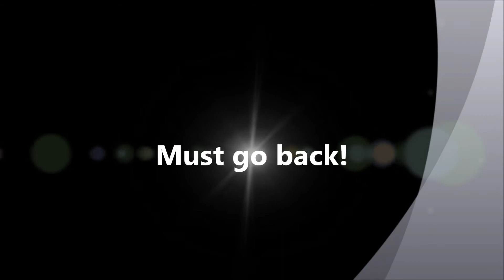Baffin Island 2011- Visit my Flickr at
Education with the Canadian Wild Life Federation, Summer Institute 2011, Iqaluit and Pangnirtung, Baffin Island, Nunavut, Canada. Also check another film from another participant